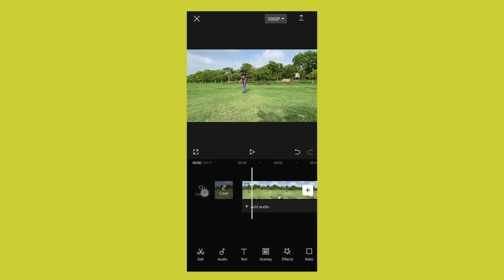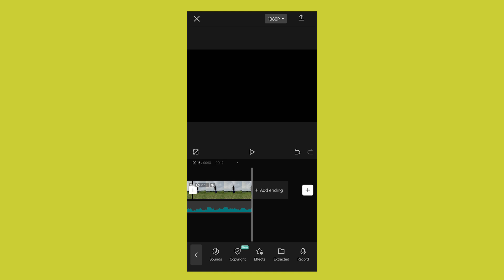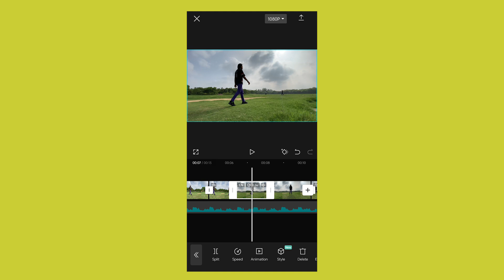Smooth Soft | Slow Fast Motion Video Editing in Capcut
Learn how to create captivating slow and fast motion effects in your videos using Capcut. This tutorial will guide you through the process step by step, helping you enhance your video editing skills.

जानें कि कैपकट का उपयोग करके अपने वीडियो में आकर्षक धीमी और तेज़ गति वाले प्रभाव कैसे बनाएं। यह ट्यूटोरियल चरण-दर-चरण प्रक्रिया में आपका मार्गदर्शन करेगा, जिससे आपको अपने वीडियो संपादन कौशल को बढ़ाने में मदद मिलेगी।